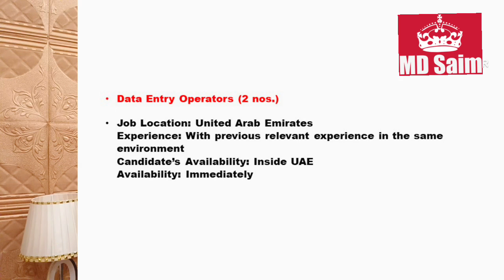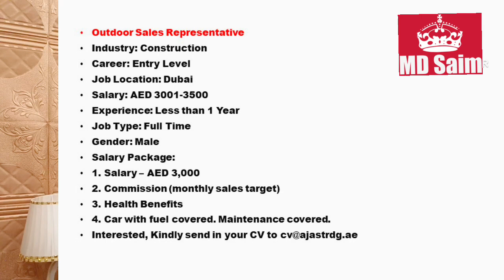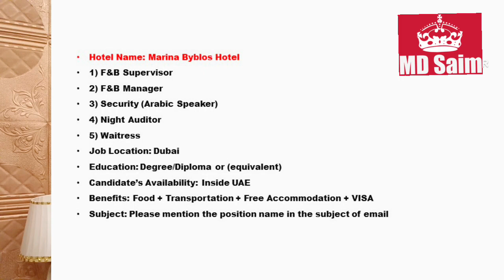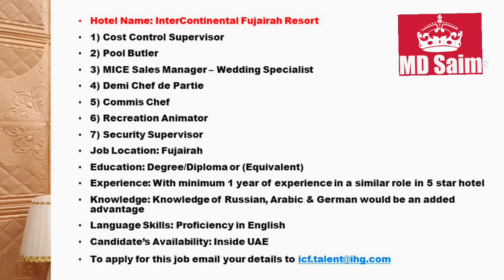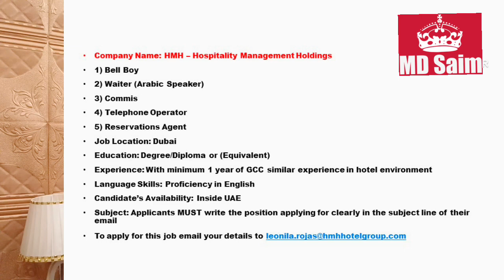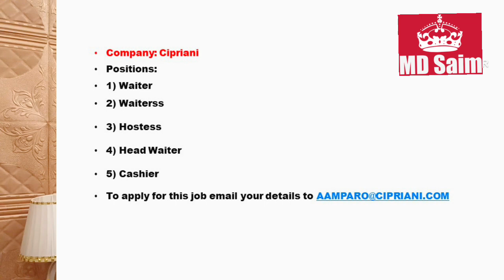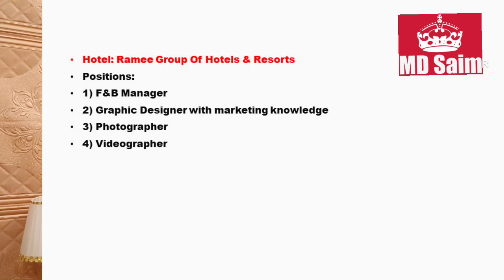Jobs In Dubai For Freshers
dubai jobs
jobs in dubai
Dubai job
Uae jobs
md saim
abu dhabi jobs
adis
bike rider jobs in dubai
data entry jobs in dubai
dubai bike rider jobs
job dubai
job in dubai
job market
job vacancy in dubai
Jobs
Jobs in abu dhabi
jobs in abu dhabi 2023
online jobs from home
linkedin job search tips
uae visa apply online
Waiter jobs in dubai
what is comouting